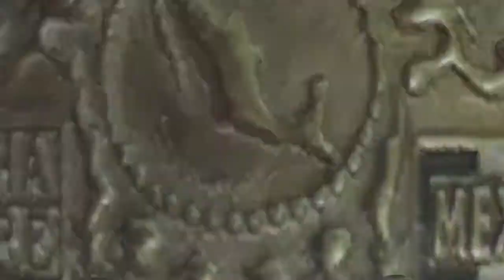Tarzan vs. Superman NWA World Middleweight Championship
Espresa Mexicana de Lucha Libre August of 1960 match 4